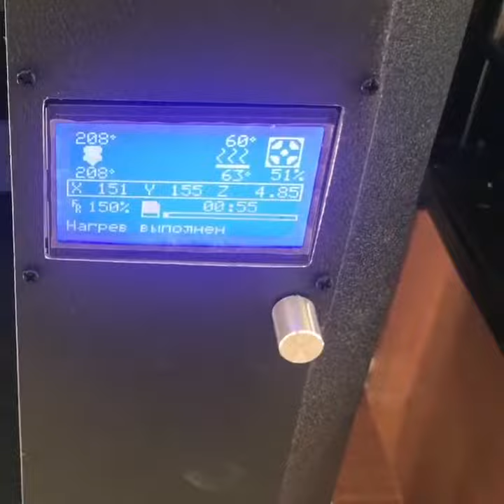3д печать на принтере Prime